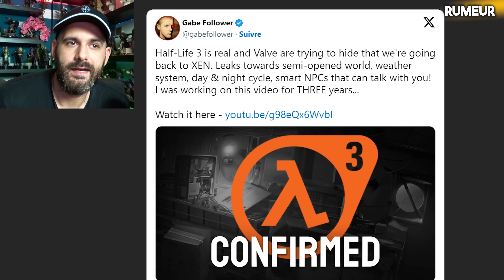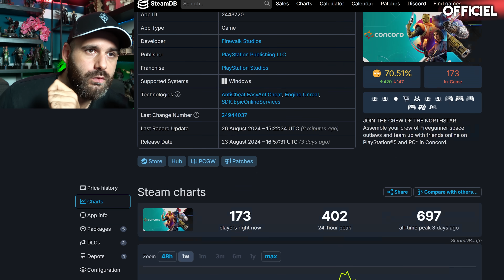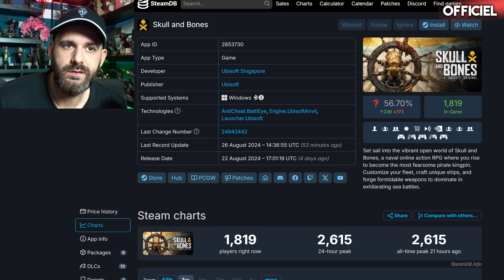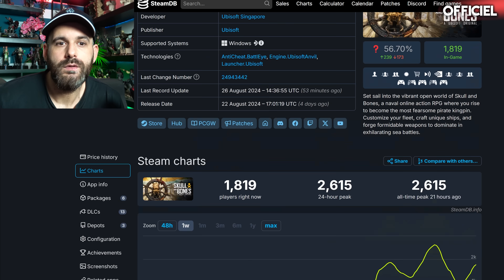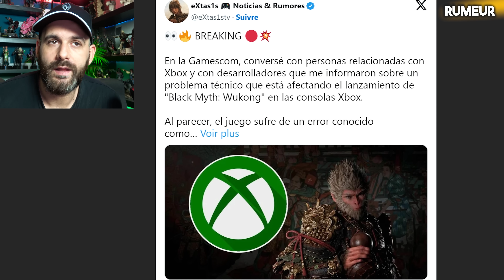XBOX aurait refusé WUKONG et il arrive bientôt 😯 Colossale cata pour CONCORD, FABLE encore renforcé,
Programme :
0:00 Intro
0:14 Bonne nouvelle The First Descendent
1:04 Date sortie console pour Squirrel with a gun
1:47 Fable encore renforcé par un autre studio
2:28 Nouvelle rumeur sur la PS5 pro
3:52 Trailer pour le Schtroumpfs L'épopée des Rêves
4:12 Half Life 3 et d'autre en développement
5:18 Space Marine 2 aura une durée de vie de 12h
6:28 Avowed gameplay de 30 min et 1h
7:02 La grosse Cata Concord
9:12 Black Myth Wukong passe les 10 millions
9:42 Black Myth Wukong bientôt sur Xbox

💥 Me soutenir 💥

🌍 Mes Réseaux 🌍

Id PSN
shadbug
Communauté PSN
Les Buggés